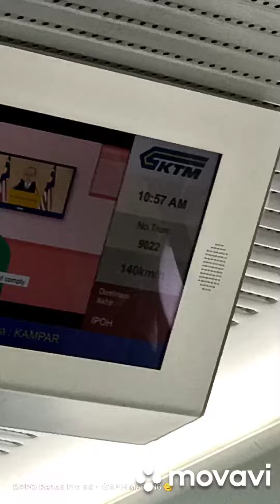pengalaman naik train ETS KTMB dari stesen sungai buloh selangor ke stesen ipoh perak